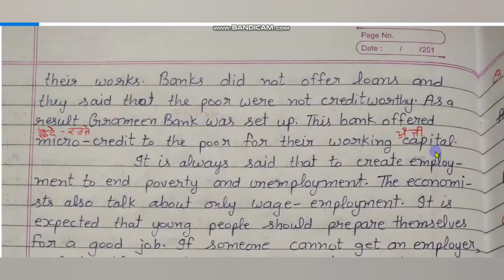What is the best way of eliminating the unemployment & poverty by "English Family87" | Main Idea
Towards Creating A Poverty-Free World-What is the essence of povery alleviation according to the Author